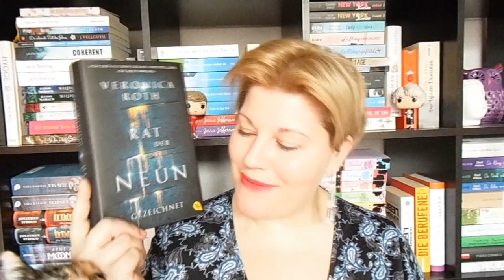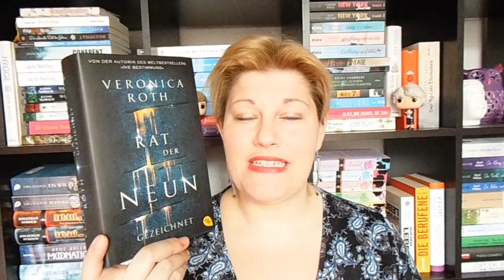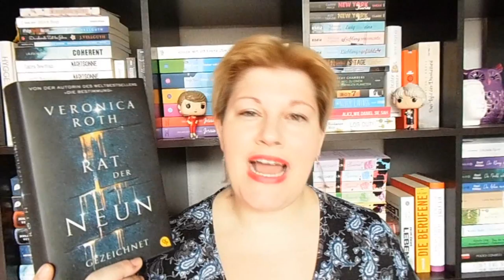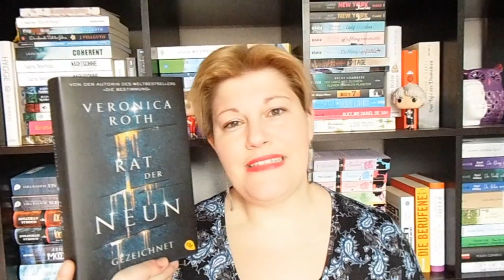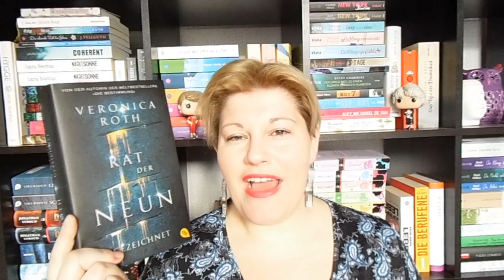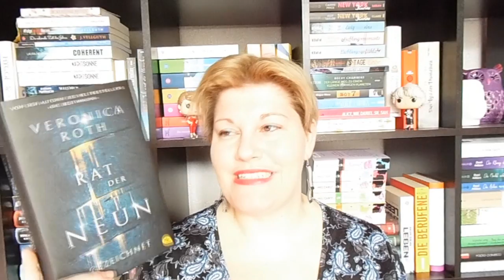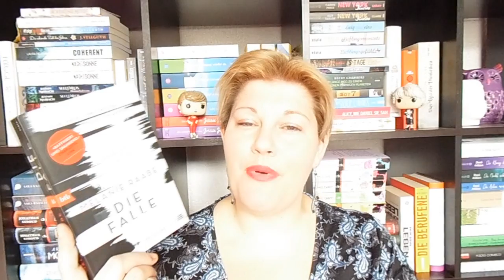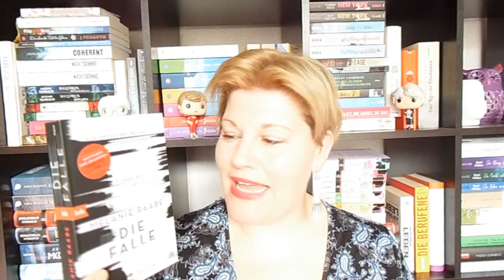Bücherwoche #8 ~ Rat der Neun, Thriller, Leseclub Buch und Umfrage, Drachenmond Verlag Blogger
Der Februar nähert sich dem Ende und in meiner aktuellen Bücherwoche gibt es so einige Genre-Mixe :-)

Gelesene Bücher
„Angelfall 2“* von Susen Eee

Zum Indie-Lese-Festival von Amazon